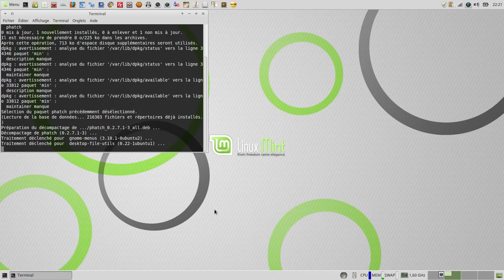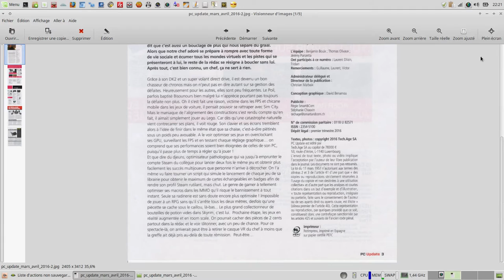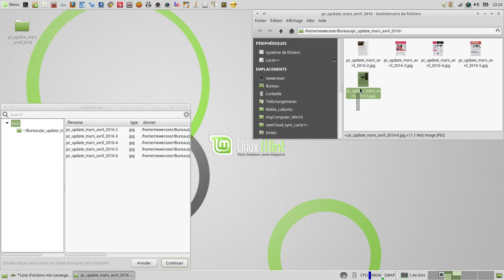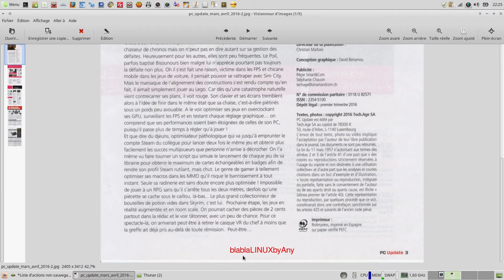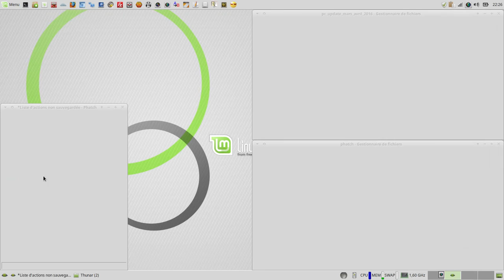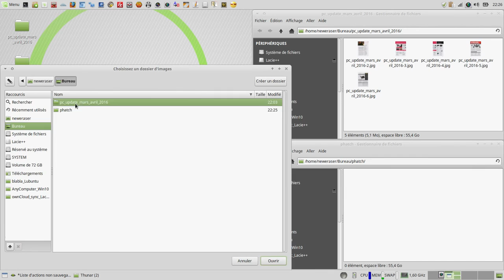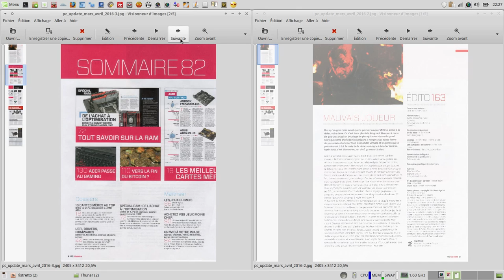Phatch - traitement d'images par lot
Merci, et à bientôt ailleurs 🤙 Commande terminal pour l'installation de "Phatch":
sudo apt-get install phatch